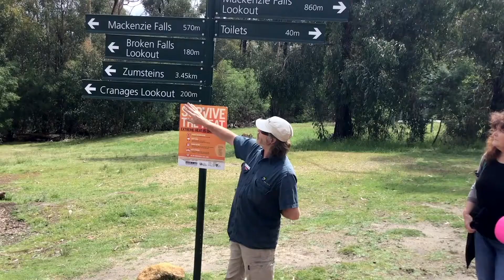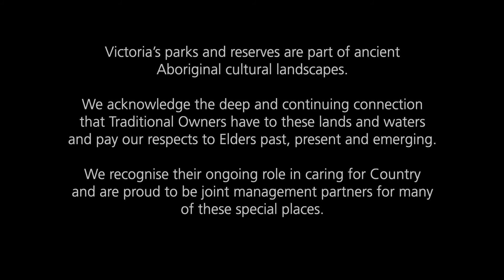Discover Victoria’s spectacular parks and waterways with a licensed tour operator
One of the best ways to explore Victoria’s spectacular parks waterways is by booking a nature-based experience with a Licensed Tour Operator. Over 500 Licensed Tour Operators provide more than 50 different types of nature-based activities in Victoria’s spectacular parks and waterways. Our Licensed Tour Operators are ready to help you explore, discover and experience our magnificent parks and waterways.

To find your next nature-based adventure with a Licensed Tour Operator,

Parks Victoria would like to thank the following Licensed Tour Operators who have generously contributed footage for use in this video or volunteered their support: